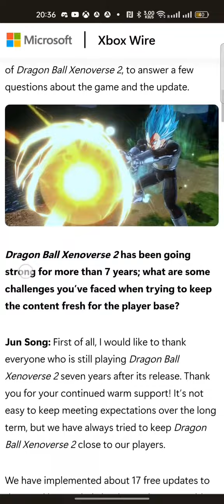Xenoverse 2 Ultra instinct cac awoken skill first look!